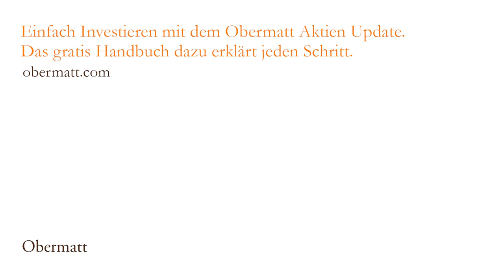Kudelski oder Temenos? Finanzfakten sagen wenig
Ein Leser hat mich letzte Woche gefragt, ob er Kudelski oder Temenos kaufen solle. Bei Obermatt ist der kombinierte Rang für Kudelski 75 und für Temenos 1. Die Antwort ist also klar: Kudelski.

Der Leser ist auch Leser der Finanz & Wirtschaft (F&W), die am 18. Februar 2017 meinte, dass Kudelski nicht überzeuge und Temenos noch heller glänze (F&W, Seite 13). Wer hat nun Recht? Obermatt oder die Finanz & Wirtschaft?

Bei genauerer Betrachtung erkennt man, dass die Obermatt Value-Ränge bei Temenos das Problem darstellen. Temenos ist im Verhältnis zur Grösse (Umsatz, Gewinn, Kapital, Dividende) teuer. Denn teure Unternehmen erhalten schlechte Value-Ränge bei Obermatt.

Es haben also sowohl die F&W als auch Obermatt Recht, denn die beiden Beurteilungen unterscheiden sich grundlegend. Obermatt wertet nur Finanzfakten aus und macht keine subjektive Beurteilung der Zukunft. Die Finanz & Wirtschaft hingegen macht genau das: Sie beurteilt die Aussichten des Unternehmens in der Zukunft.

Wenn beide Recht haben, wem soll man dann trauen? Nur sich selbst, denn sowohl Obermatt als auch die F&W beschreiben nur Perspektiven auf die Wirklichkeit. Welche man vernünftig findet, muss selbst beurteilt werden.

Das erklärt nun auch noch die letzte Frage unseres Lesers: “Wie kann es sein, dass zwei zahlenbasierte Analysen von Obermatt und F&W so voneinander abweichen?” Ganz einfach: Die beiden Methoden messen etwas anderes. Obermatt misst die Vergangenheit und die F&W beurteilt die Zukunft.

Im vorliegenden Fall würde ich persönlich dazu tendieren, eher der F&W zu glauben, denn sowohl Kudelski als auch Temenos sind Technologie-Unternehmen bei denen die Zukunft wichtiger ist als die bekannten Finanzfakten.

Immer dann, wenn die Vergangenheit ein schlechter Indikator für die Zukunft ist, leiden die Obermatt Ränge. Das ist insbesondere in der Biotechnologie und im High Tech Bereich der Fall. Auch pharmazeutische Unternehmen sind mit Finanz-Fakten nur schwer erfassbar. Dort helfen die Obermatt Ränge weniger.